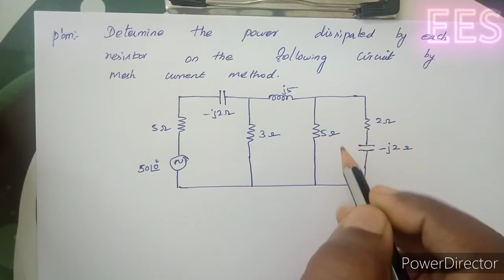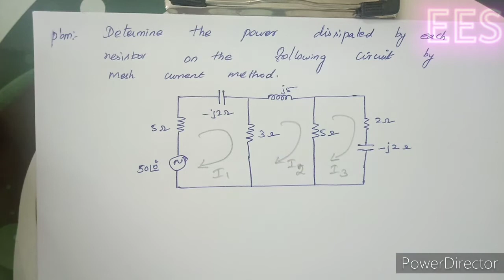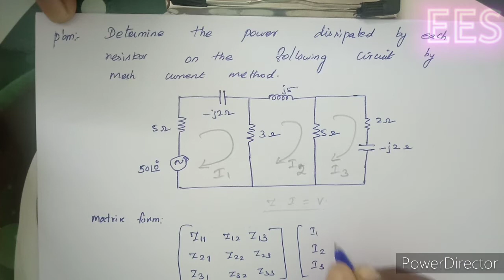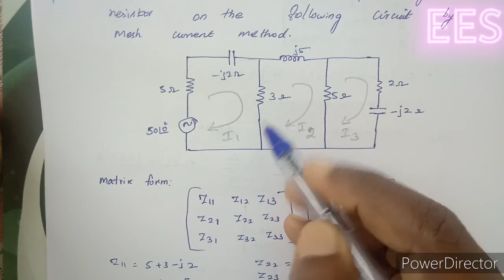AC Circuit-Problem on mesh current method in Tamil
AC Circuit - Mesh Analysis Problem in Tamil